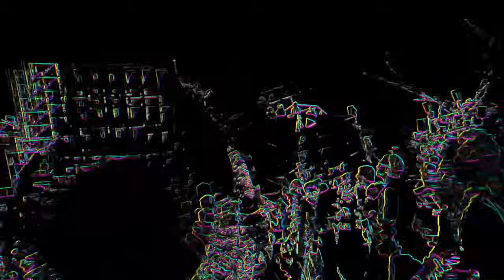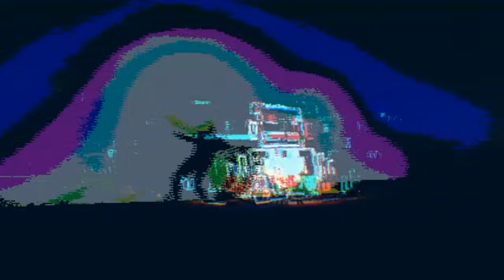Guy Gerber - Robot Heart - Burning Man 2019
Guy Gerber lit up the bus with his Friday morning set for the Robot Heart x Mayan Warrior tie up at Burning Man 2019

Cover Photo: Jean Sini
Video: Gaby Endo
Original Footage:  John Dill